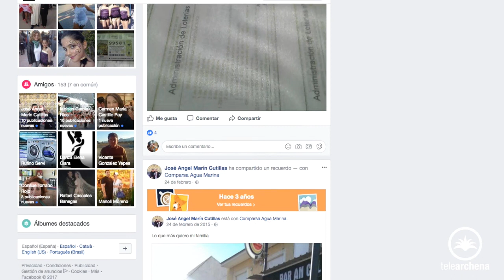Desfile de Carrozas EL OTRO LAO de Archena 2017